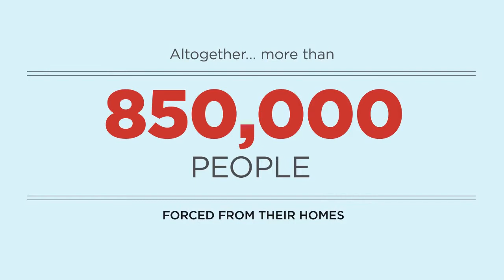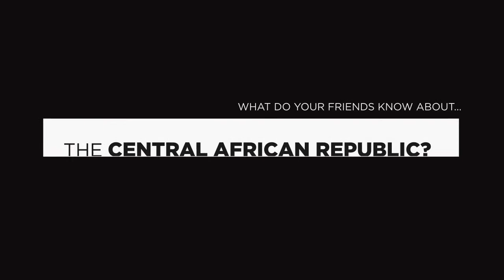動畫：中非共和國 Central African Republic: Animation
你知道中非共和國的發生什麼事嗎？
這兩年來衝突不斷，無數家庭被迫逃命, 已有超過42萬5千人在國內流離失所。而衝突同時影響周邊地區，總共有超過85萬人被迫離開家園，一半是兒童。
What do you know about the Central African Republic? Two years of conflict. Families caught in the middle, fleeing for their lives. Over 425,000 people displaced inside their own country. But the conflict here affects the entire region. Altogether, more than 850,000 people have been forced from their homes. 50 per cent are children.